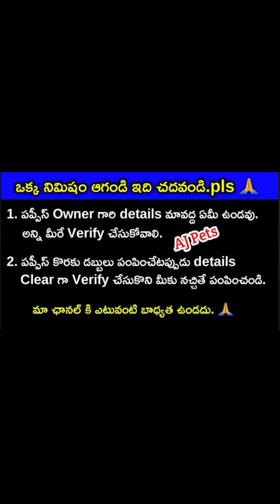top quality Labrador puppies for sale in telugu/93461 92676 /aj pets